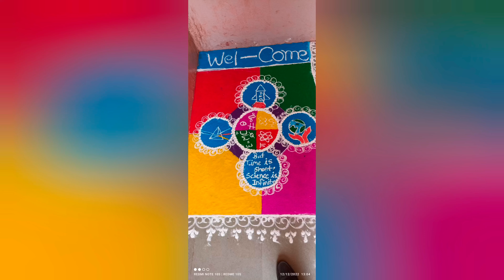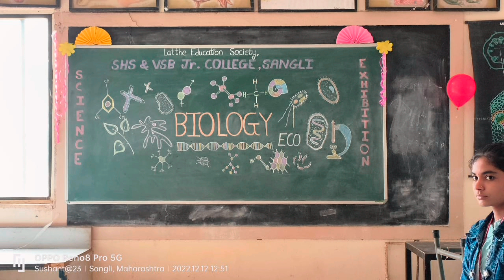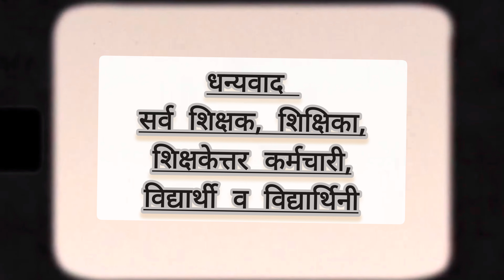विज्ञान प्रदर्शन 2022